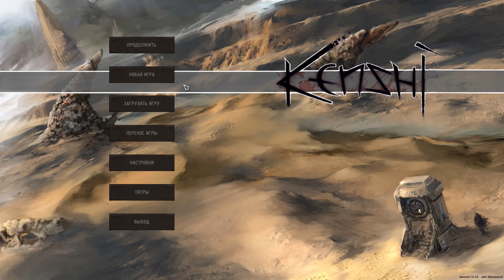На дне. Без руки, максимальная сложность. Прохождение-гайд #1. ТОП выживалка-стратегия-РПГ Kenshi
Вы опустились на самое дно. С вами никого, у вас нет оружия и одежды, вы голодны и потерялись посреди суровой пустыни, кишащей рабовладельцами, и вы только что потеряли руку. Удачи.

Very Hard.

+ как найти еду, где найти еду, как заработать деньги, где заработать первые деньги, где найти лут, как собирать лут, прохождение на максимальной сложности;
+ как продавать товары, где прокачать товары, как качать атлетику, что прокачивать первым, как качать скрытность, с нуля;
+ куда идти, куда идти первым делом, что делать первым делом, как выживать, советы и секреты